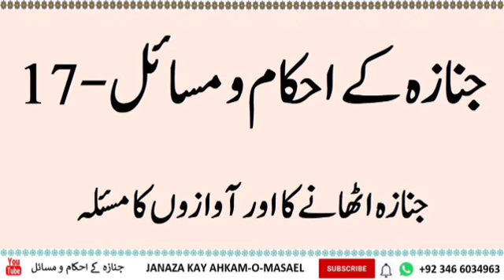janaza ke masail Ep17 || janaza uthana Aur awaz ka masala | By mudssar salfi